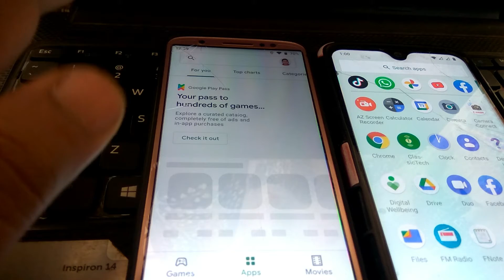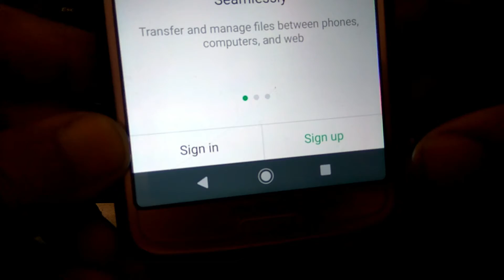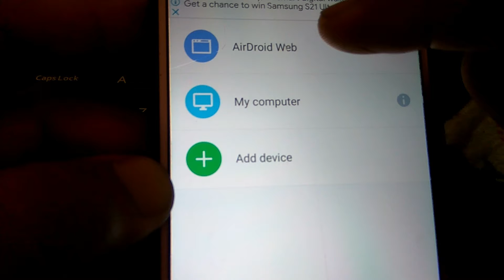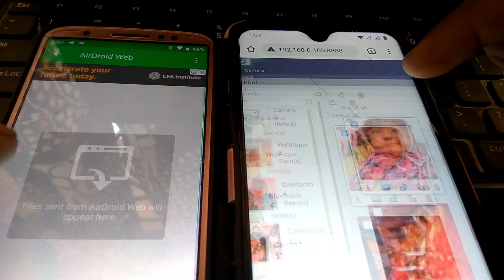गर्लफ्रेन्ड को गोप्य कुरा थाहा पाउने उपाए || KNOW GIRLFRIEND OR WIFE SECRET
Welcome To Learn Nepal Official Nepali Technical  & Learning Channel !

मध्यरातमा फेरी बहुलायो मेलम्ची र इन्द्रावति खोला - (यस्तो भयानक दृष्य ) भेटियो आधा बजार माटो मुनी || Melamchi Flood || Melamchi Bazzar flood News || Melamchi ko badi